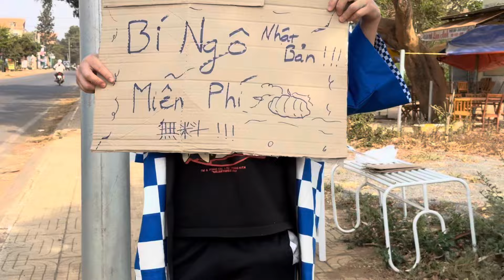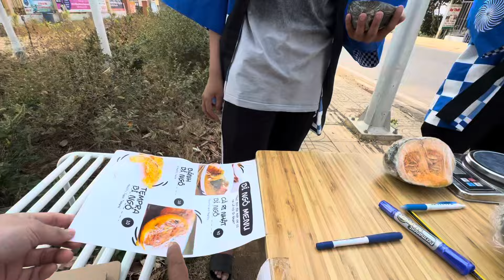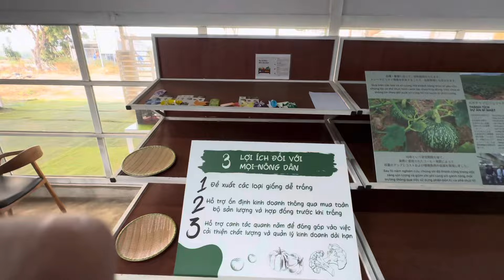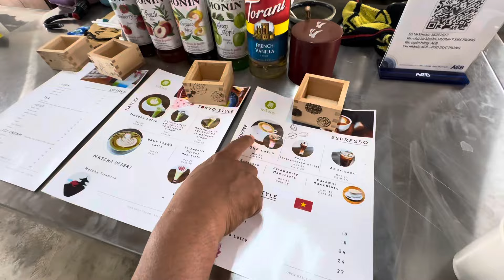Ô Tô Quang chung gặp người Nhật bất đồng về ngôn ngữ… đang phát từ thiện